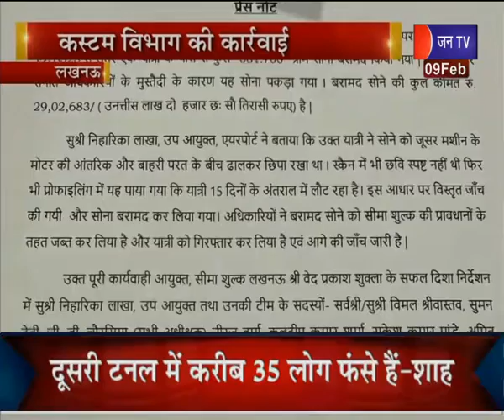Lucknow News | कस्टम विभाग की कार्रवाई, एयरपोर्ट पर पकड़ा करीब 29 लाख का सोना | JAN TV